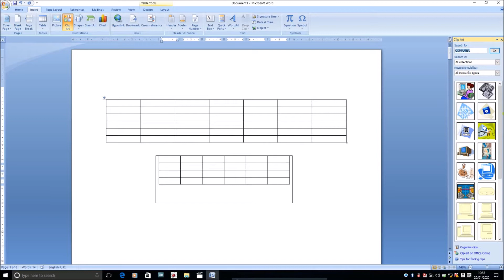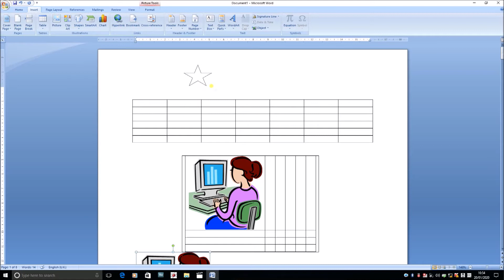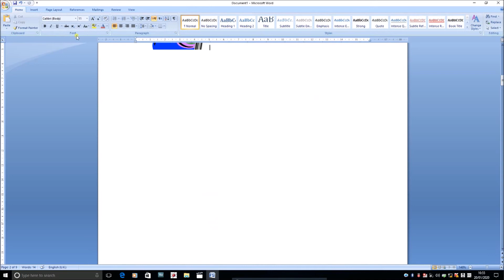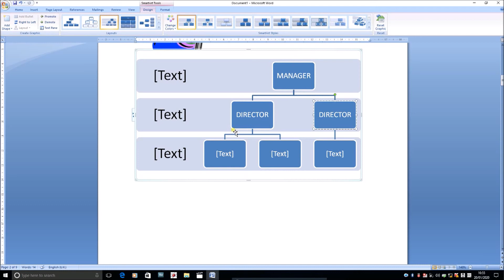MS WORD ( AIKI DA ILLUSTRATION) 08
Koyi kwamfuta a Yaren Hausa daga Easy Access Computers dake Tudun Wazirchi.